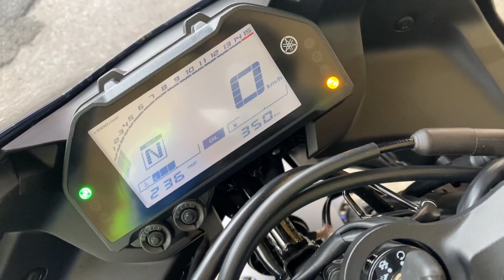ヤマハ YAMAHA ＹＺＦ−Ｒ２５ エンジン音 走行わずかの１台！絶版カラーの為お急ぎください！！